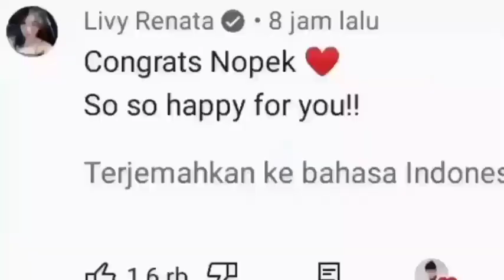WEDEEEH❗MOBIL GUS NOPEK CRV PARKIR DI HALAMAN RUMAH.❗ ADA RITUAL BIKIN MELONGO 😯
10 Potret Nopek Novian Beli Honda CR-V, Sampai Rumah Mobil Langsung Mandi Kembang

Arif Novianto atau Nopek Novian merupakan komika yang semakin sukses di dunia hiburan tanah air. Berkat kesuksesannya itu, pria 27 tahun ini sudah bisa membeli mobil baru secara cash.

Tak tanggung-tanggung, mobil yang dibeli adalah Honda CR-V. Hal ini terlihat dari video yang diunggah di channel YouTube Nopek Novian dengan tajuk "Alhamdulillah Bisa beli Mobil | Kepengenan Mak'e Pak'e Keturutan | Suwun Support'e Sedoyo" yang tayang pada Jumat (3/2).

Selain itu, membeli mobil ini juga merupakan keinginan orang tuanya. Terlihat juga bahwa ibunya sampai terharu dan gemetar ketika mobilnya datang.

Ketika sampai di halaman rumah, SUV tersebut langsung mandi kembang. Nah, berikut ini sederet potret mobil baru Nopek Novian.

1. Mobil antar pakai truk towing

2. Honda CR-V tiba di kampung Nopek

3. Tampilannya gagah banget

4. Sang pacar menemani calon mertua

5. Mobil sudah parkir di halaman rumah

6. Serah terima mobil

7. Mobil mandi kembang

8. Syukuran tebar koin

9. Peluk mobil baru

10. Impian jadi kenyataan